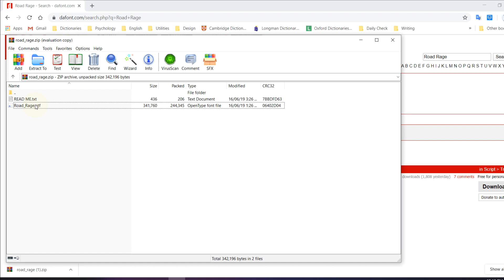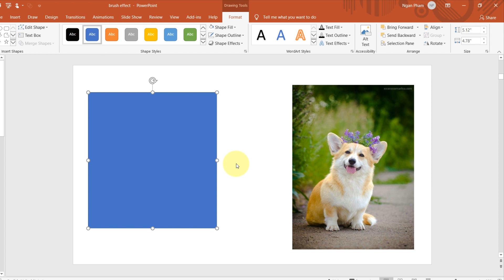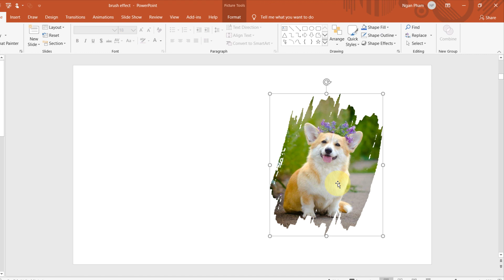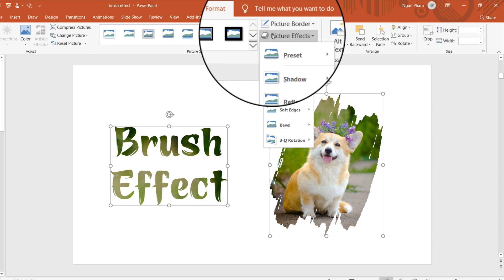Hiệu ứng Cọ vẽ cho Hình ảnh bằng PowerPoint - Paint Brush Effect in PowerPoint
Không cần đến Photoshop, thao tác nhanh chóng để tạo hiệu ứng Paint Brush Effect nghệ thuật cho hình ảnh bất kỳ.
Hướng dẫn trên áp dụng được cho các phiên bản PowerPoint từ 2010 trở lên. Phiên bản 2010 không có sẵn tính năng Merge Shape có thể xem lại hướng dẫn ở đây phút 2:21

Photo in thumbnail: xanasamarina
Photos used in video: Pixabay